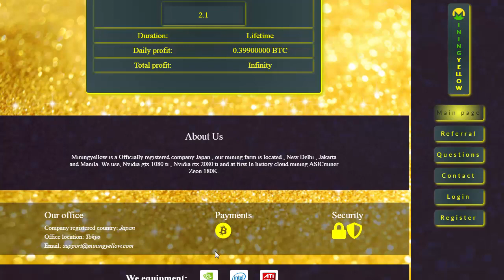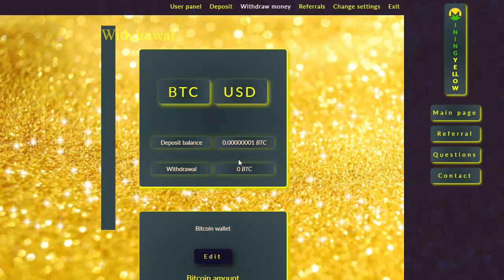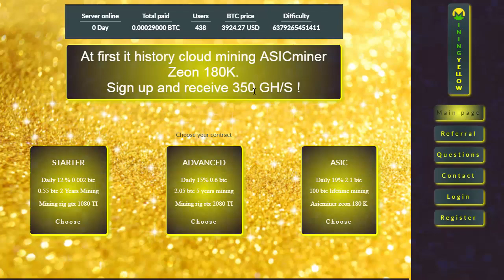Miningyellow Review | Scam or legit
mining yewllow is new cloud mining of bitcoin

Scam soon :)
Don't invest Beware

There is high risk involved in trading , mining , ICO's , lending and investing in cryptocurrency
You should always do your research before making any investment.